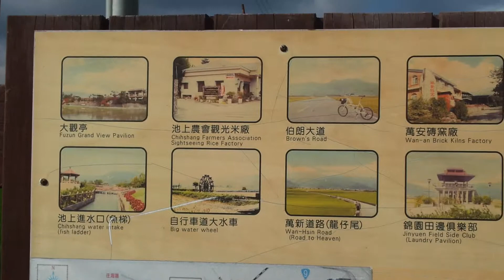大坡池風景的導覽圖 2013.09.10_9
大坡池是花東縱谷國家風景區，位於台東池上鄉。